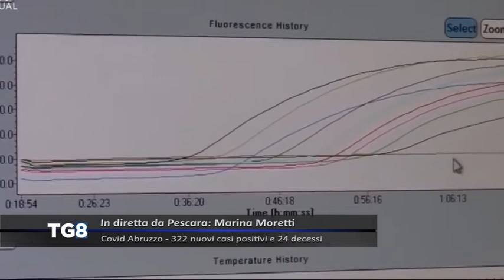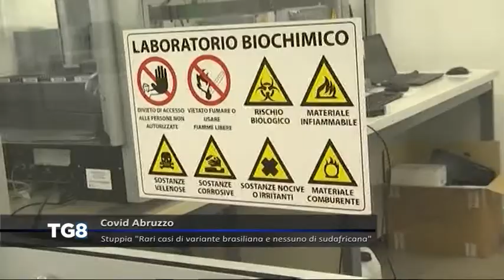LIVE Covid Abruzzo - 322 nuovi casi positivi e 24 decessi